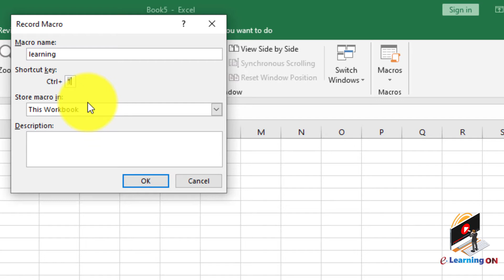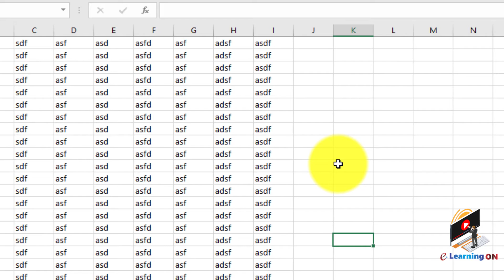how to write macros in excel step by step tutorial, macro, Excel Macros, elearningon, Learn Excel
Hi,
In this video you will learn how to use Macros in MS Excel 2019
help with excel, learn excel basics, learn basic excel, excel tutorial, most important, excel formulas, excel functions, excel help